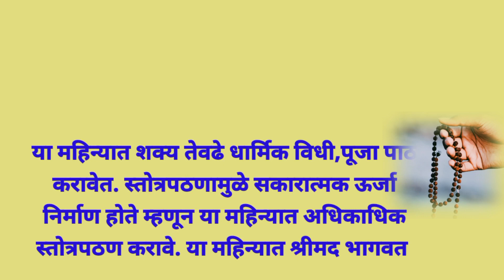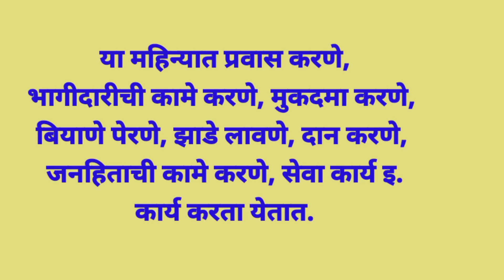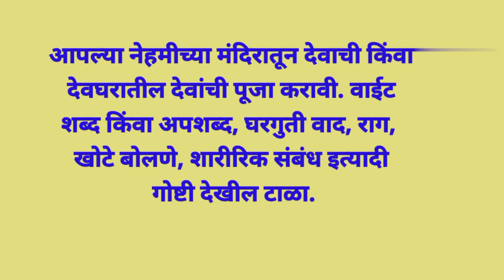अधिक महिन्यात काय करावे आणि काय करू नये |adik mas